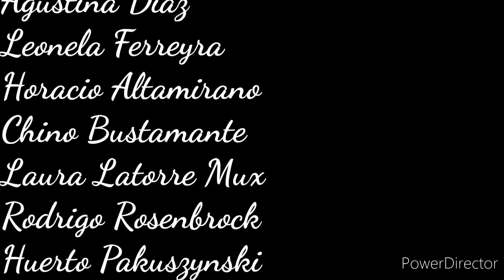No te Olvido - Matias Romero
con bailarines de la provincia de Entre Rios